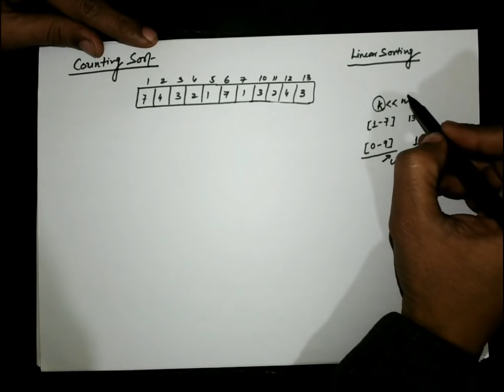7. Counting Sort: Sorting in Linear Time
This Lecture deals with Counting Sort Algorithm which is a Linear Time Sorting Technique. This Technique can be applied as a base for Radix Sort.